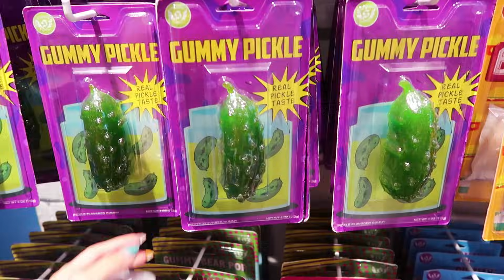COMI UMA SLIME??? (Provando Doces Americanos)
Comprei vários doces estranhos nos Estados Unidos pra provar. Tinha até uma SLIME COMESTÍVEL.

Se você chegou até aqui, faça um comentário nesse vídeo com as palavras: SLIME COMESTÍVEL. Nosso segredinho, viu?